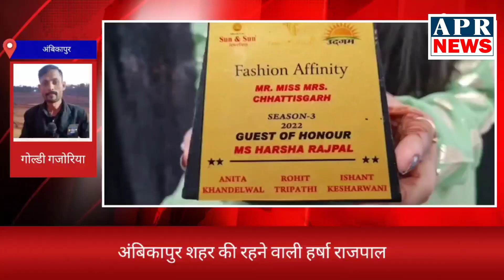हर्षा राजपाल बड़ी संघर्षों से मेकअप आर्टिस्ट का सफर तय करते हुए रायपुर में आयोजि